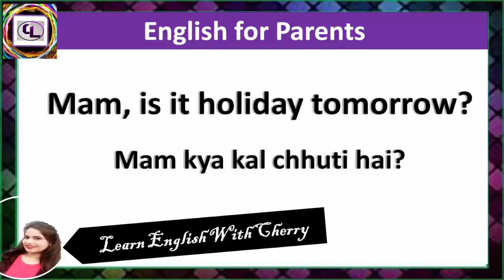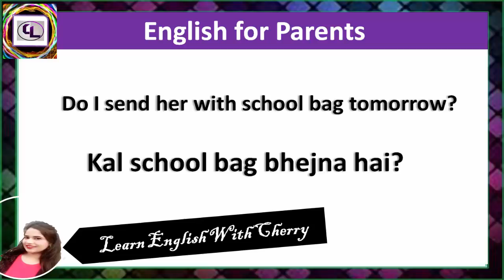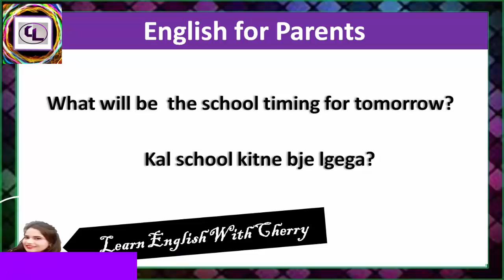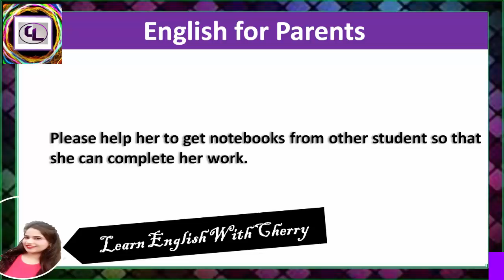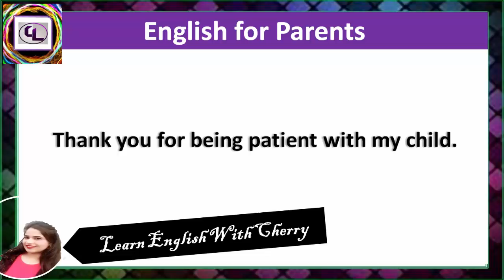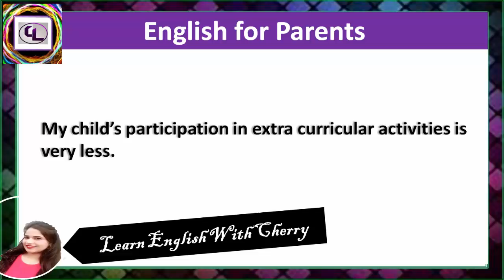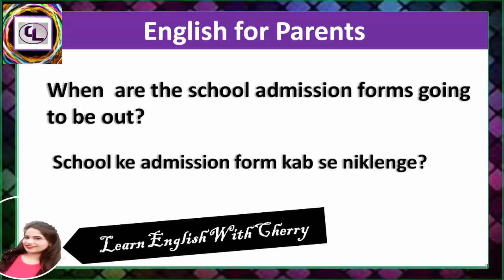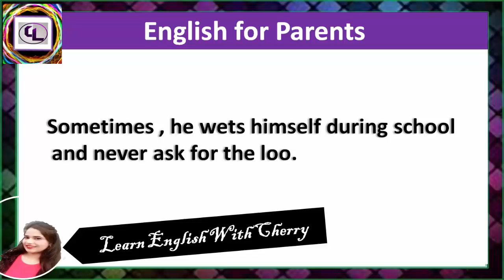How to write a message on kids diary -Daily English Speaking - Part43 - English to Hindi - Cherry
अगर आप सीखना चाहते है बच्चों की school diary पर note कैसे लिखें तो इस video को जरूर देखें | In this video I have shared Parent Teacher meeting sentence.  If you are learning English  conversation for kids or you want to know how to speak in English with kids Teacher .Then my videos on English lessons for kids will help you to converse with your kid's teacher. You can learn to speak in english with your kids teacher easily.I have added many sentences on basic english for kids. So that you can learn  English through Hindi for kids.

 My channel  will definitely help you to speak English easily and fluently .If you are looking for easy English sentences for kids that can be used for daily English conversation with kids then you can find a lot of english sentences through hindi in my videos. By using these english sentences you can do daily english speaking practice with your kids. videos of this channel covers the daily English Conversation  and Basic English Conversation Lessons .
I have discussed the following Daily Use English Sentences

I have included the basic  English for beginners too.You will find many  English lessons related to spoken English conversation and sentences you would use in your daily .